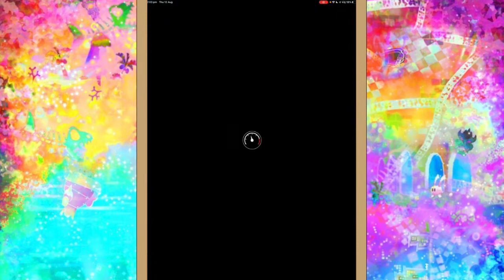Mario Kart Tour Part 18 - 2 Player Challenge Feat. GaplekBehemoth | Frost Tour